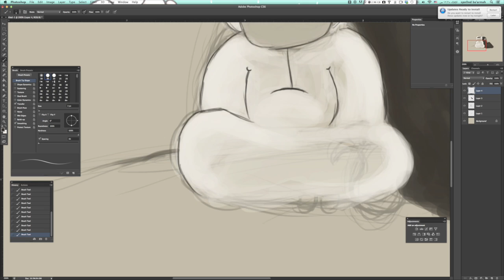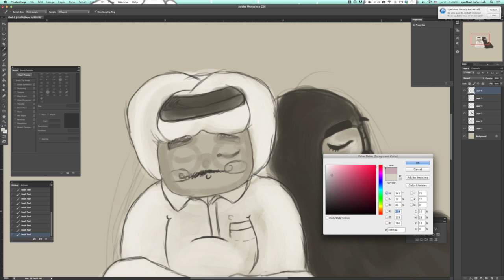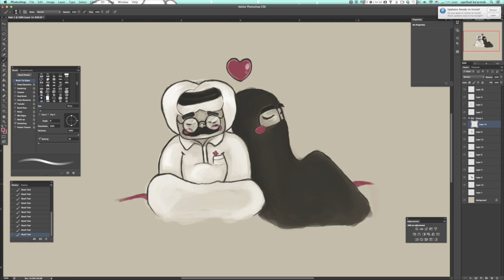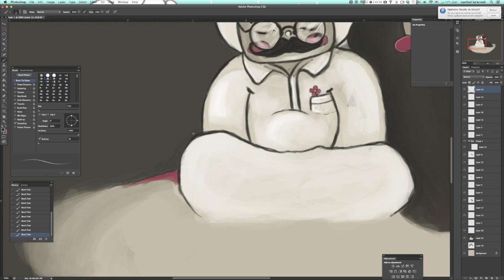E11 - Speed painting ( Rather Be )